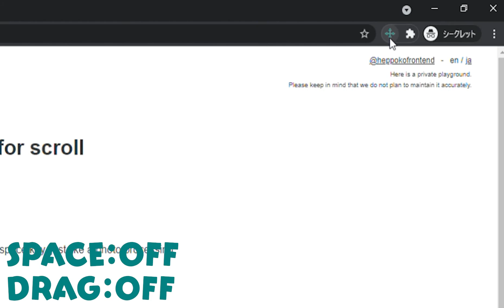⚗️ Chrome Extension DEMO: Hand Tool for browser ( v1.0.0 ) - スペースキーとドラッグでスクロールできるようになるやつ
無音です（It is a silent video.）

Will enable you to scroll by dragging while holding down the space key, just like photo processing or illustration creation apps.

写真加工アプリやイラスト作成アプリのように、スペースキーを押しながらドラッグすることでスクロールできるようになります。